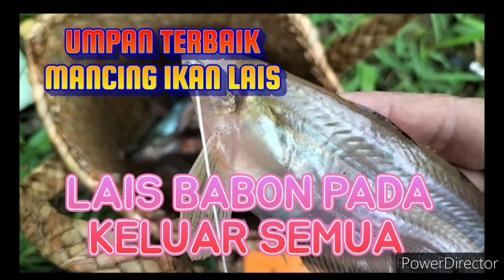umpan paling jitu sejagat mancing ikan lais babon#youtubepemula mancing farys guppy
Umpan jitu mancing lais umpan mengunakan cere umpan paling top mancing ikan lais mancing di sungai kawan batu.

Hastag:
Umpan jitu mancing lais#mancinglaisumpancere#laisbabon keluar.